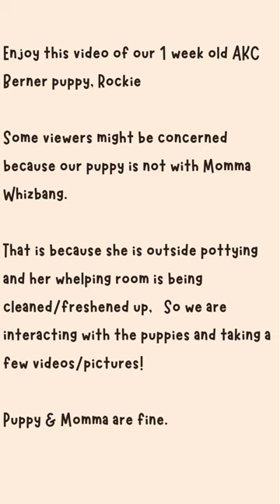The General & Whizbang: 1 Week Old Pupdate of Tipper (aka Male Tan)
Raising Tails of Success,
Michelle Hall

I am an active breeder with an exceptional Bernese Mountain Dog Breeding Program.

My puppies are always placed with a lifetime genetic health guarantee & free delivery up to 750 miles from my home in Clark, WY. Beyond 750 miles (one way) delivery, I charge $750.00 for every 750 extra miles.

Be sure to checkout this G-drive link to all the details about my AKC "Bred with H.E.A.R.T" breeding Program

If you are planning to welcome a new AKC Bernese Mountain Dog into your family soon, I have a waitlist you can join.

Whizbang delivered my sire, “The General’s”, first spring 2023 litter on Sunday, March 5th. She delivered 7 beautifully marked puppies & their debut video is linked here:

Millie has delivered my Sire, Aslan’s, first spring 2023 litter on March 8th. She delivered 8 beautifully marked puppies. Videos & Pictures will be posted to my Youtube Channel & Facbook pages by Tuesday, March 14th.

Zippy delivered my sire, “The General’s” second spring 2023 on March 9th. Videos & Pictures will be posted to my Youtube Channel & Facbook pages by Tuesday, March 14th.

Sephin delivered Aslan’s second spring 2023 litter on March 13th. She is doing well with her 4 female & 2 male puppies. I’ll post a video of her puppies by Friday, March 17th.

Check back soon, because we are planning to share a similar video with our new sire for 2023,

The General! But, in the meantime, here is one from earlier in the season of General’s grooming

Below is a response I send to all first-time inquirers. It covers just about every question individuals have had about my breeding program. But, that doesn't mean I have covered all YOUR questions. If the information you are looking for is not found below, please let me know. I will get you an answer.

Before you adopt any dog, please read this article to check if you are truly ready or not

1) a FAQ, sheet
2) Registration options with pricing is at bottom of page 5 of my "Lifetime Happy Tails Health Guarantee & Puppy Adoption Agreement" form, &
3) a 2023 Breeding Program Update, all found at this

Our puppies are all ready to leave their mom between 8 & 9 weeks.

For your peace of mind, all our puppies are guaranteed family reared & not inbred. Each are placed with first & second vaccinations, worming, dewclaws removed, & more!

We follow protocols at age 3 days old through 16 days old for Early Neurological Stimulation. Learn about the benefits of this & more by visiting the “Puppy Adoption” page of my website.

I use an AKC certified evaluator (& professional Litter Nanny) to help raise all my litters. Her name is Ledanna Scalf. She flys when a litter is due & stays to help me/momma dogs care for & nurture the puppies.

Our puppies are personality matched, crate & chew conditioned, & potty training began. They each receive their first groomings (w/nails clipped).

They offer their families peace & confidence that they come with our “Lifetime Genetic Health Guarantee."

More info on Puppy Personality Matching, including case studies, are

For a glimpse at our temperament testing, please visit this Please visit this link for the testing results on each of our breeding dogs

If you'd like to meet my parent dogs & puppies, we hold "Puppy Open Days.” Join my waiting list to learn when these will be for these litters. Only those who have submitted completed “Puppy Adoption Agreements” are invited to participate.

We keep our pets lean because it helps protect their joints/bones/etc from trauma as they tromp through life with us, keeping up with our active lifestyle.

Sire Aslan is 97 lbs
Sire General is 110 lbs

Currently, puppies for our upcoming 2023 litters are being reserved with placement holding deposits. They are being reserved for $500 down & $1,000 good-faith installment payment when we are certain we have a puppy in line (born, healthy & on the ground) for new depositors (between 2-6 weeks after birth) & the balance is $2,000 at 8 weeks of age.

Additionally, this page of my website also explains our partnership with a 3rd party financing platform

Now, enjoy my video/channel. :-)